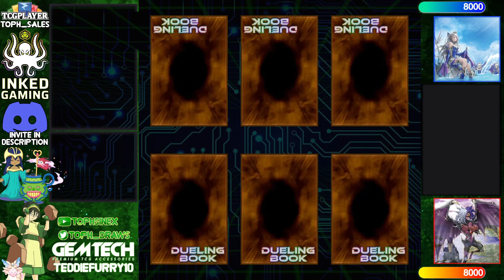【High Rated DB】Tearlament Horus Fiendsmith vs Yubel Fiendsmith [2025]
VanPuran (983/4189) playing Tearlament Horus Fiendsmith versus Maldini_03 (1370/2974) playing Yubel Fiendsmith

songs
Jupiter Productions - God's Anger
Khaim - Somewhere (Lofi Jazz Hop Type Instrumental)
GlitchxCity - Vermilion City (Pokémon Red & Blue Remix)
Yugioh Forbidden Memories Soundtrack - 47 - Build Deck
Sappheiros - Awake